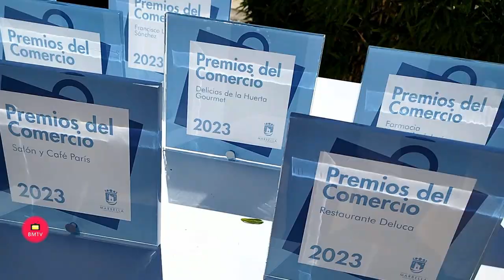Declaraciones de Maria Garcia en la entrega de Premios del Comercio 2.023 en Nueva Andalucía